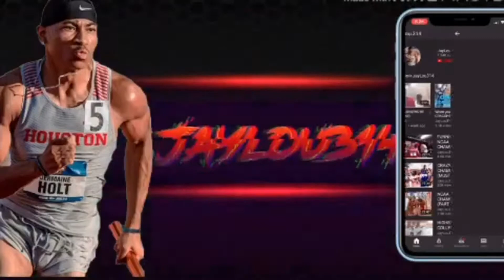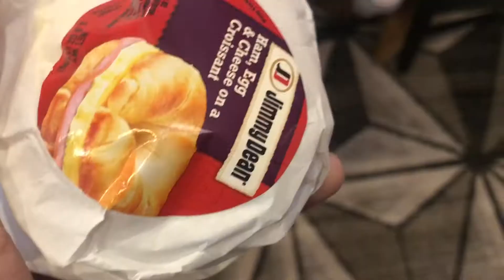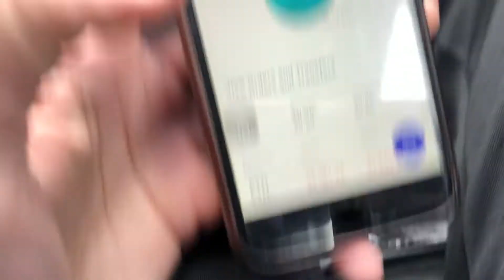DARK DAYS OF TEXAS VLOG!!!!!!! (POWER OUTTAGE)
Also Follow: @Tasheehargrave on IG and Twitter

I own no rights to any of the music used in this video: